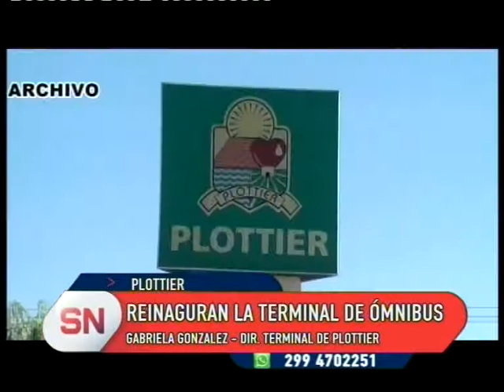Reinauguran la terminal de Plottier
En pocos días quedará habilitada la terminal de ómnibus de Plottier. Estuvo cerrada seis meses para realizarse refacciones. Ahora licitarán los espacios comerciales.